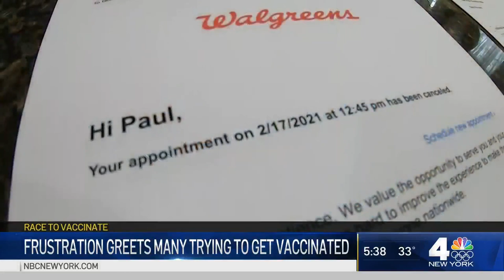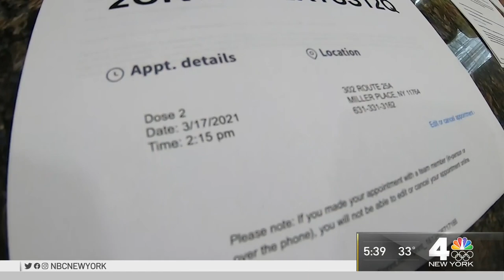Trying to Avoid Frustrations of Signing Up for Vaccine in New York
It’s been two months since the coronavirus vaccine was first administered in New York. Now that millions of more people are eligible for the shots, the demand versus the supply is causing plenty of frustration for everyone. NBC New York’s Pei-Sze Cheng reports.